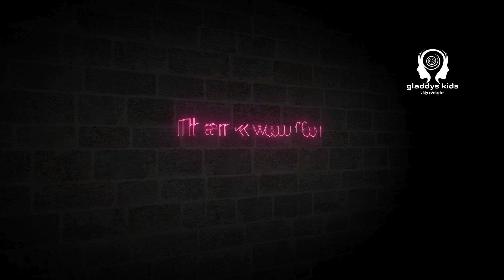Animal Homes Exploring Where Animals Live!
🌍🐾 Welcome to "Animal Homes: Exploring Where Animals Live!" Join us on an exciting journey with Gladdy’s Kids as we discover the fascinating habitats of animals around the world! From cozy burrows to towering trees, learn how different creatures adapt to their environments and make their homes. Perfect for young explorers and curious minds, this video is packed with fun facts and vibrant visuals. Let’s dive into the wild together!